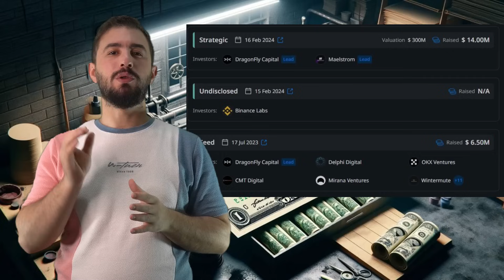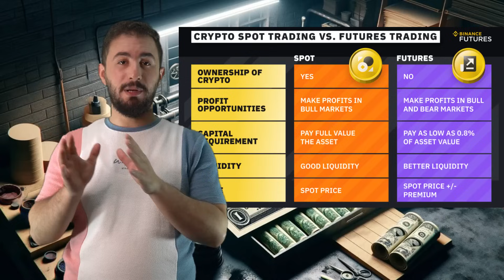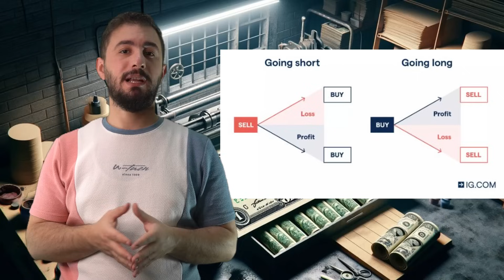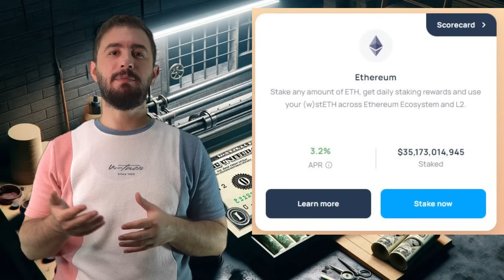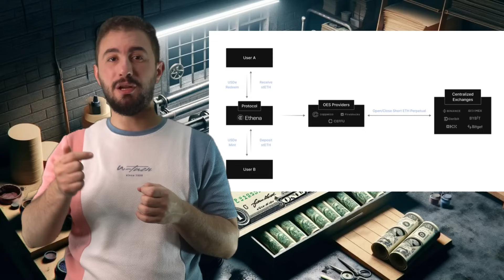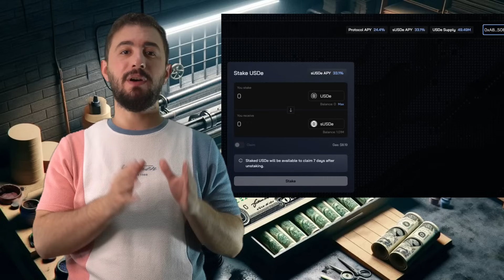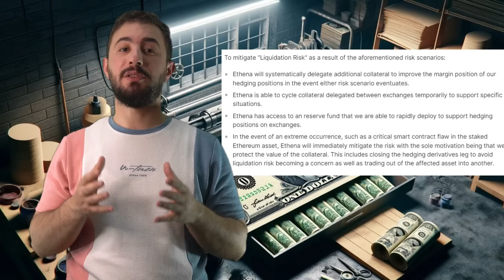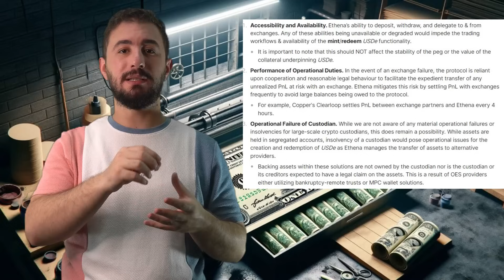فرصة كبيرة !! | مشروع عملة ENA بالتفصيل و هل يكون USDe بديل USDT + ايردروب مجاني 🎁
في هذا الفيديو شرحت مشروع عملة ENA بالتفصيل
المشروع قائم على فكرة انشاء عملة رقمية ثابتة (دولار ) خارج نطاق البنوك التقليدية بشكل لا مركزي تماماً
هذا القسم من احد اهم اقسام العملات الرقمية الا انه يحتوي على مخاطر
لذا شرحت كل الجوانب التي تتعلق بالمشروع
للحصول على 50 عملة ENA سجل في المنصة من خلال الرابط في الاسفل
🥇 منصة Binance
📌  المنصة #1 في العالم
📌 سجل الان قبل نهاية الإكتتاب و قم بتوثيق الحساب للحصول على 50 عملة من عملات ENA
📌 رابط التسجيل :
أو قم بإدخال كود الإحالة عند التسجيل :
📌 ZVACY3E3
📌 شبكات التواصل الاجتماعي :
أقسام الفيديو :
00:00 المقدمة
02:23 عملة ENA
04:06 سعر ادراج العملة المتوقع
04:46 اساسيات تداول الفيوتشر و الفرق بينه و بين التداول الفوري السبوت
08:17 شرح Funding Rate او معدل التمويل
09:16 شرح الـ staking
09:57 كيف سيتم تثبيت سعر عملة USDe
12:03 طريقة تحقيق الربح من USDe
12:50 المخاطر المحتملة و طريقة التعامل معها
17:30 نصائح هامة للجميع